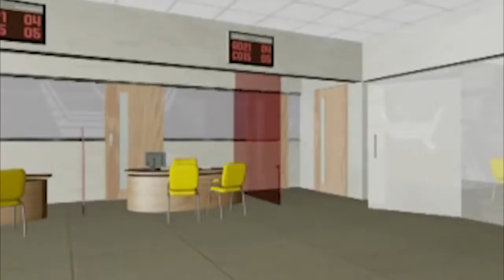Biuro obsługi Mieszkańców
wizualizacja